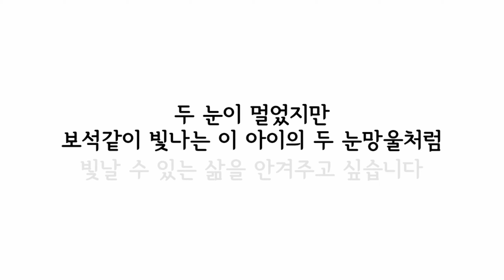[캣츄] 떠나간 자리에서 그리워하고 기다리고 있어요-장위동먕먕이 구하기 프로젝트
서울특별시 성북구 장위3동의 재개발 지역에 다녀왔습니다
죄송스런 마음이 먼저 드네요..ㅜㅜ 밝고 이쁜 모습들을 많이 보이고 싶었지만.. 있는 그대로를 보여드리고자합니다
재개발지역의 아이들을 살리기 위해 노력하지만..
많은 사람들의 도움이 매우 필요했어요..

재개발지역의 남은 아이들을 위한 생명존중 프로젝트 캣츄가 함께합니다

캣츄 채널을 구독하셔서 우리 냥이 아가들에게 관심과 마음을 선물해 주세요